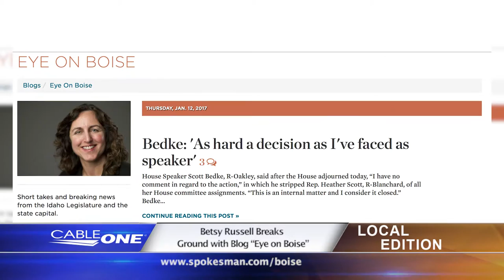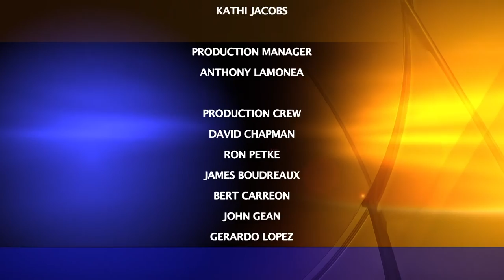Idaho Local Edition with Spokane Spokesman Review Reporter Betsy Russell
Idaho Local Edition Host Brad Pomerance interviews Spokane Spokesman Review Reporter Betsy Russell about her Eye on Boise blog.